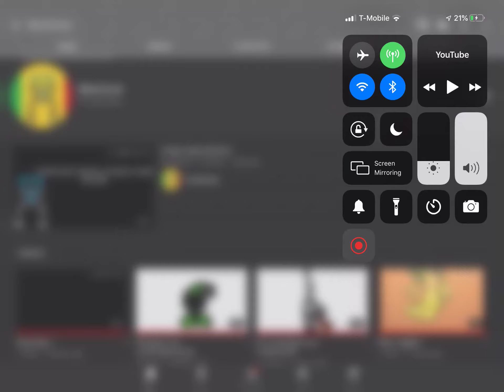WE ARE ONLY 1 SUB AWAY!